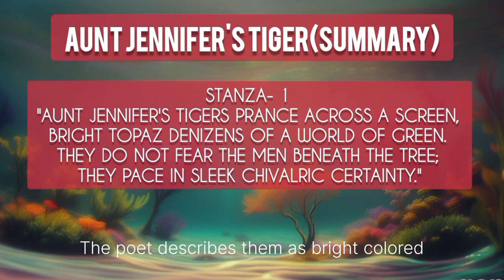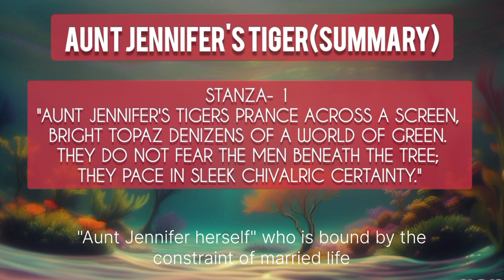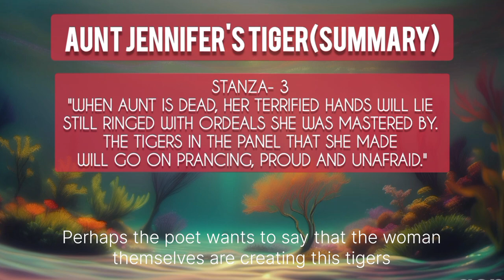Aunt Jenifer's Tiger Poem Summary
In this video I have shared some of the topics👇👇👇
1.term 2 datesheet
2.class 12 english,
3.term 2 strategy,
4.aunt jennifer's tigers class 12 explanation in hindi,
5.aunt jennifers tigers summary, english academy,
 6.term 2 english tips and tricks,
7.aunt jennifer's tiger,
8.aunt jennifer's tigers by adrienne rich,
9.learn english,
10.aunt jennifer's tigers class 12 in hindi,
11.cbse class 12 english flamingo

Hi,there!
Is this your first time visiting my channel? Well, good to have you  here. Here’s what you need to know I am super obsessed with sharing how to leann english language,english literature,spoken english and writing skill and I use this channel to share all the information about english from class 9 to M.A level and help you get helpful lessons.

Cheers!